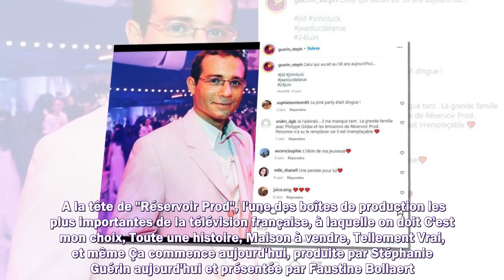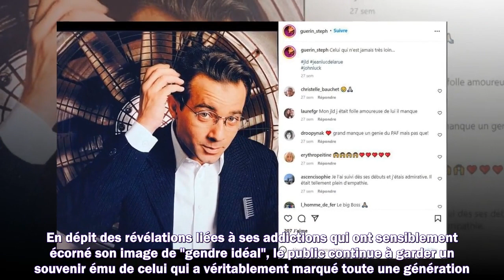Jean-Luc Delarue : ses derniers mots bouleversants juste avant de mourir dévoilés par une intime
1. Succession disputée de Johnny Hallyday
2. Dernières actualités sur Johnny Hallyday
3. La vie de "Laeticia" après la mort de "Johnny Hallyday"
4. Mariage Harry et Meghan